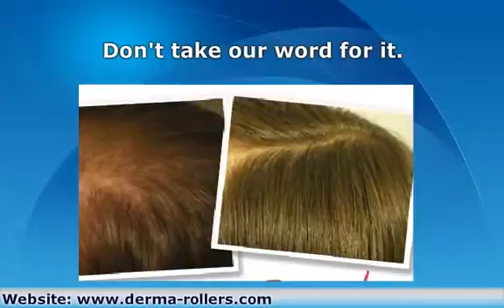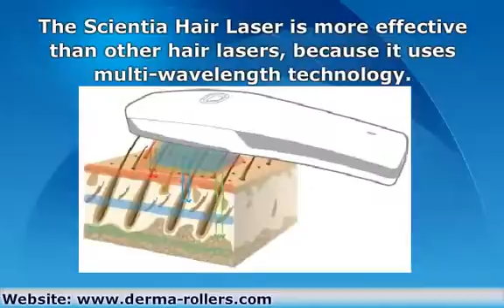Laser For Hair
- The Scientia Laser For Hair is the first multi-wavelength hair laser for hair loss treatment. Improve your thinning hair, bald patches and hair loss today!